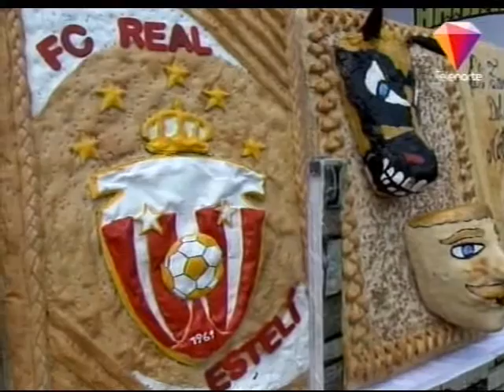Organizan V festival del Pan en Estelí